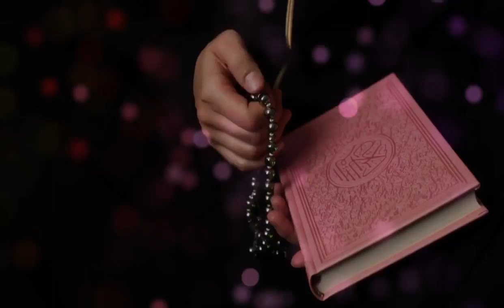Saeed anwar bayan